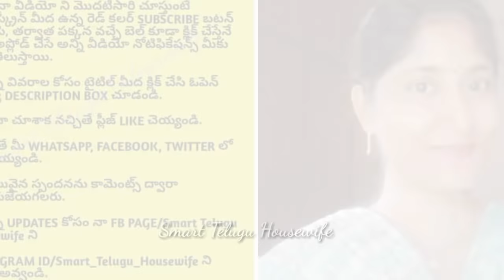HOW TO GET PERIODS EARLY|HOW TO GET PERIODS IMMEDIATELY|HOW TO INDUCE PERIODS FAST NATURALLY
HOW TO GET PERIODS EARLY|HOW TO GET PERIODS IMMEDIATELY|HOW TO INDUCE PERIODS FAST NATURALLY IN ONE DAY OR HOW TO AVOID PREGNANCY

PLEASE WATCH MY YOUTUBE CHANNEL SMARTTELUGUHOUSEWIFE FOR BEAUTYTIPS, HEALTHTIPS, KITCHENTIPS, RECIPES, ROUTINE, DIML, VLOG, CLEANINGTIPS, ORGANIZATION, FITNESS, YOGA, WEIGHTLOSS TIPS&MANY MORE.

FREE MUSIC FROM BELOW CHANNELS WAS USED IN SOME OF THE VIDEOS.